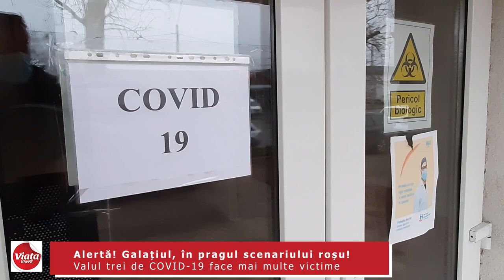Alertă! Galaţiul, în pragul scenariului roşu COVID-19!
Judeţul Galaţi se confruntă cu o creştere semnificativă a numărului cazurilor de COVID-19. Autorităţile publice sunt tot mai alarmate de amploarea fenomenului, iar prefectul Gabriel Panaitescu a ţinut să tragă în mod public un semnal de alarmă cu privire la efectele tot mai grave ale coronavirusului.
Un material realizat de Ovidiu Amălinei: